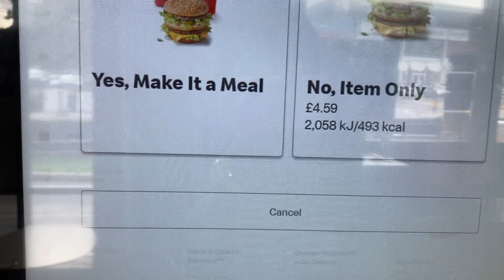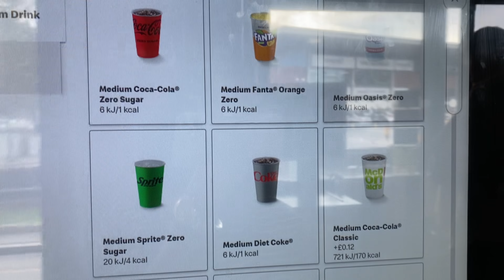Getting a part time job in the UK 🇬🇧 as an international student from Kenya🇰🇪. Its not as easy😩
Hi guys👋
Thank you so much for clicking on today’s video

Shein Haul Links